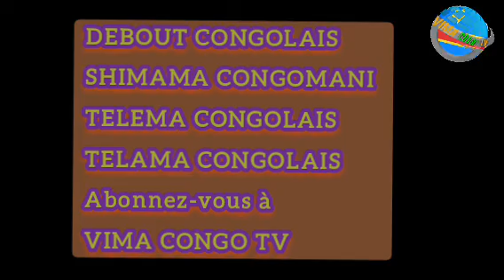elle pleure a cause de la pauvreté de son pays la RDC